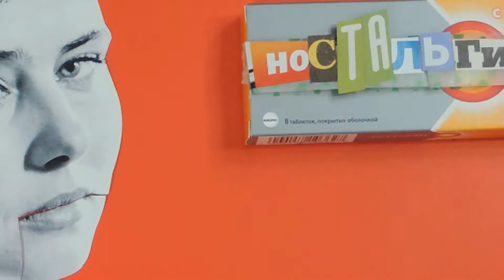Проверенное средство для ухода от реальности - "НОСТАЛЬГИН" (реклама 2021 год)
Перед применением проконсультируйтесь со специалистами.